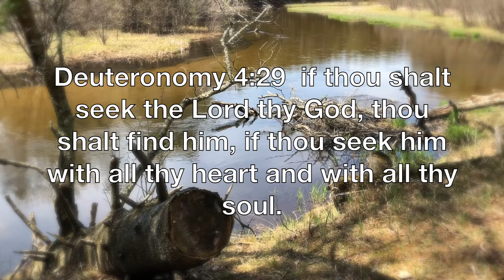If You Are Lost, You Are Really Seeking For Jesus!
MI 2018, May... Jesus Waits For You..